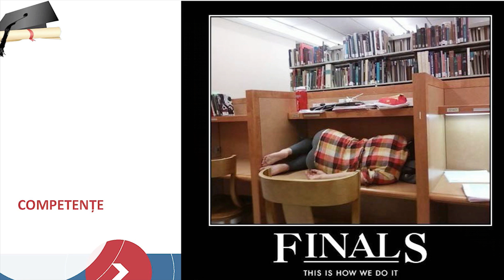Educatie pentru lideri | Sebastian Burduja | TEDxYouth@PiataEnescu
Based on his experience at Stanford and Harvard, Sebastian analyzes the Romanian educational system, which he believes is still stuck in the communist paradigm. From his point of view, it is all about a way of thinking that has formed over time in our subconscious and is very well transposed by a phrase often heard in Romania: it would have been too beautiful. The challenges of today require authentic leadership that must be trained by a system adapted to the requirements of the 21st century.  Sebastian Burduja is Managing Partner of RISE Consortium, a global investment platform dedicated to Romania's development. He has worked as a regional development expert for an international financial organization, concentrating his work on Europe and Central Asia. He has also been a consultant to Dalberg Global Development Advisors, a strategic consulting firm specializing in global development solutions. He also worked at the United Nations Economic Commission for Europe, at McKinsey & Co., at the National Endowment for Democracy and at the Freeman Spogli Institute for International Affairs. He has published various articles on democratic consolidation in Romania and is the author of the book "Between Hope and Disillusion. Democracy and Anticorruption in Post-Communist Romania ". It was included in the Forbes Romania magazine's Top 30 under 30. He is the co-founder and honorary president of the Romanian Foreign Students League, founding member of the CAESAR Foundation (Center for Access to Expertise of Romanian Students and Graduates) and President of the PACT Youth Platform. He is a graduate of a double Master in Business Administration and Public Policy at Harvard Business School and Harvard Kennedy School, and holds a bachelor's degree in Political Science at Stanford University. At this moment he is a PhD student at the Academy of Economic Studies (ASE) in Bucharest. This talk was given at a TEDx event using the TED conference format but independently organized by a local community.